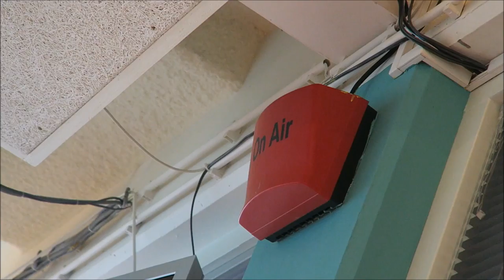SLAPEN IN DE IKEA?! - YOUSTOUB VLOG - #361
Wij zijn geen YouTubers die problemen veroorzaken in de Ikea :D

YOUSTOUB POWWW!